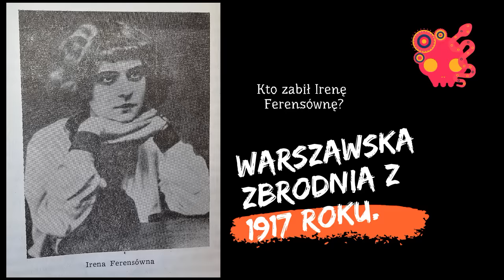Irena Ferensówna - kto ją zgładził i proces karny zbrodniarza w 1917 roku w Warszawie.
Irenka Ferensówna, lat 16, traci życie w warszawskiej piwnicy w 1917 roku. Kto za tym stał?

Tajemnicze zabójstwo przy ulicy Sadowej, "Kurjer Polski", 1917, nr 36, s. 3
"Pitaval warszawski" S. Szenic